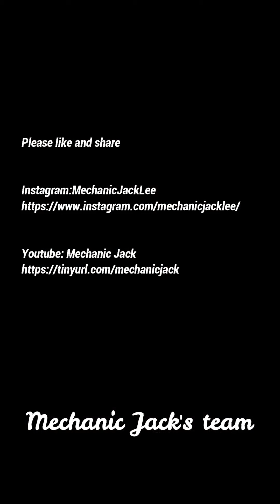Toyota Fortuner maintenance service